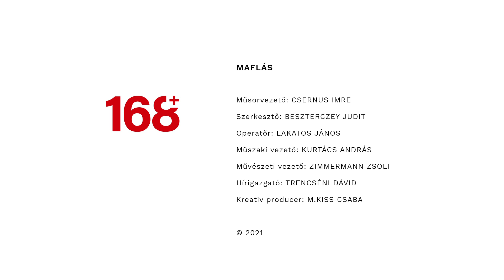Maflás | Csernus vs Baby Gabi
Csernus Imre interjúalanya Baby Gabi énekesnő, akivel van egy megrendítő közös múltjuk. Amiről az énekesnő az alábbiakat írta a Facebook oldalán:

Aki ismer tudja, hogy 15 éve Csernus Imre húzott ki a legmélyebb gödörből. Édesanyám elvesztése, a depresszió, a gyász, a pánik. Ezek jellemeztek akkor, miközben felléptem, riportokra jártam és gyógyszereket szedtem, hogy túléljek mindent. Senki nem tudta min megyek keresztül. 6 év kínlódás után, az azóta is mellettem álló barátnőm, Irénke azt mondta: ebből elég volt. Irány a Csernus. Nem tudom leírni milyen volt az a két alkalom, amikor elmentem hozzá. De mégis. Fájdalmas. Nagyon. Elvette a gyógyszereimet és rávilágított mindenre. MINDENRE. A második alkalommal, amikor visszamentem hozzá, gyógyszermentesen, tisztán, boldogan, azt mondta nekem: "Művésznő! Soha többet nem akarom látni!" Ennek 15 éve. Megmentett. És most mégis találkoztunk. Egy nagyon kellemes és őszinte riportot készített velem a Maflásban😉.